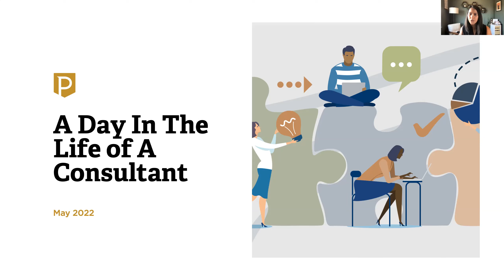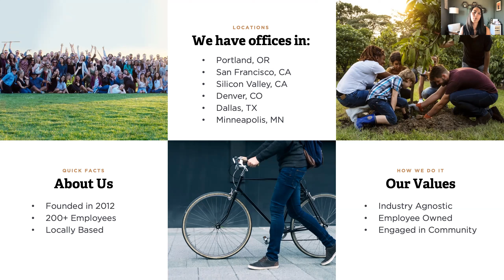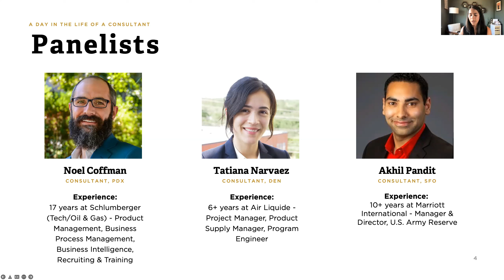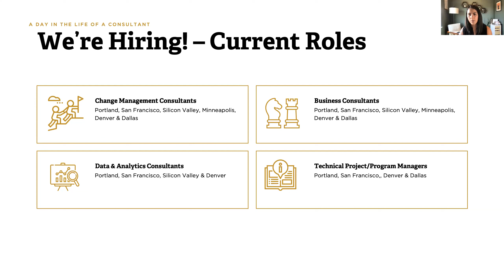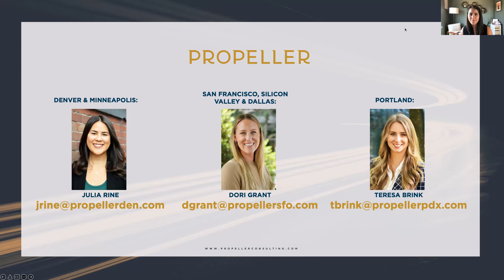A Day In The Life of a Propeller Consultant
What does a day in the life of a Propeller Consultant look like? Just as no one person is the same at Propeller, neither are the projects and problems our consultants are solving for Fortune 500 companies.

During this webinar, we share the various experiences of our consultants—from the types of roles they fill to the projects and clients we serve to the ways we collaborate and support ongoing growth.

Whether you’re a career consultant looking for something different or have diverse non-consulting skills and looking to pivot into consulting, join us to learn more about a day in the life as a Propeller consultant.